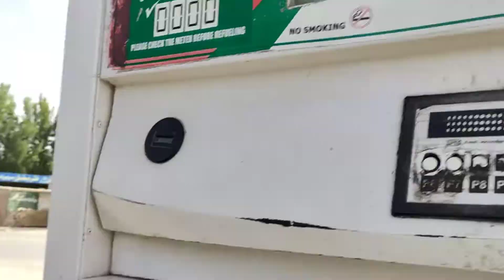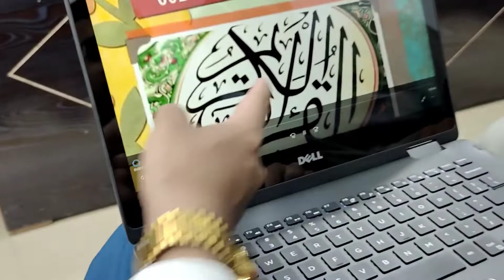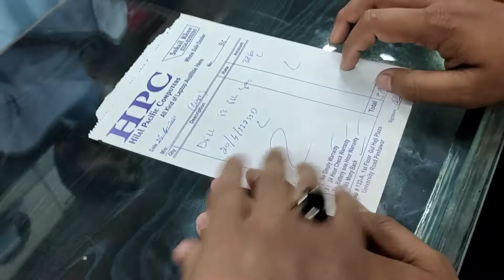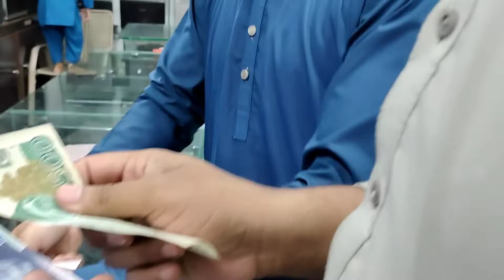🤫Laptop Market in Peshawar | Visiting Vlog | Gul haji plaza ¦ Pakistan biggest market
اللّٰھُمَّ جَعَلْ فِیْ قَلْبِی نُوْرًا
اے اللہ! میرے دل میں نور ڈال دے ♥️

It's Pc And laptop market
  Name  Gul Haji plaza peshawar Pakistan
     Located on university road near to university town

  Thank you so much for supporting me always

Others vlog

Gears
Camera
 Vivo Y19 c
iPhone 6
Mic : MM1
Tripod
Selfstick
Vivo V21e  for Vlogging camera